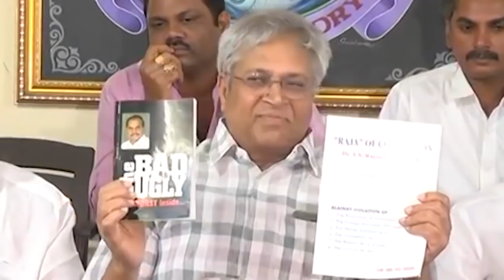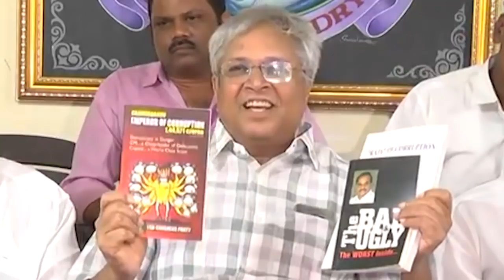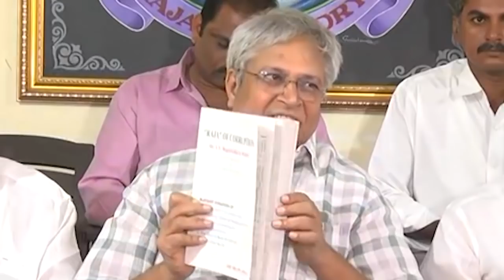కుటుంబరావు కౌంటర్ కు ఉండవల్లి దిమ్మతిరిగే ఎన్ కౌంటర్| Ex MP Undavalli challenge to kutumba Rao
Former MP Undavalli Arun Kumar has made counter challenge to AP Planning Commission Vice President C. Kutumba Rao over  Amaravathi Bonds Issue.
Watch : Undavalli Arun Kumar Press Meet.